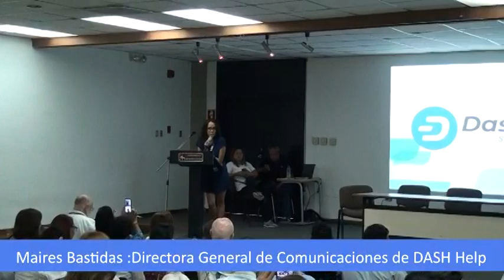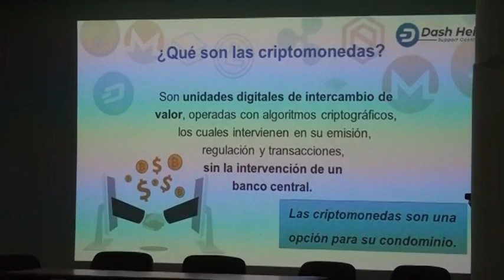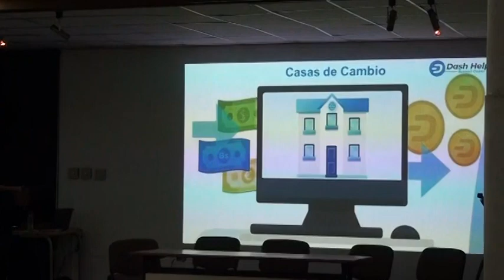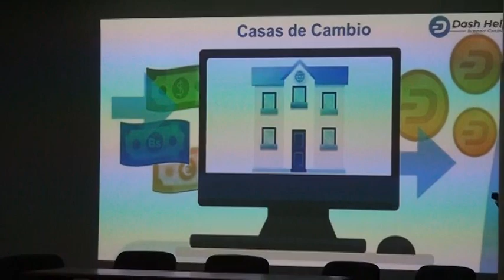II Encuentro Nacional de Juntas de Condominio/ DASH HELP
Maires Bastidas- Directora General de Comunicaciones de DASH Help (Primer centro de ayuda y soporte oficial de una criptomoneda a nivel mundial).